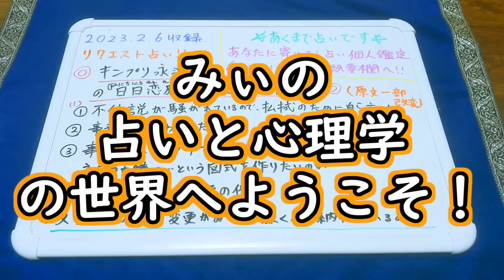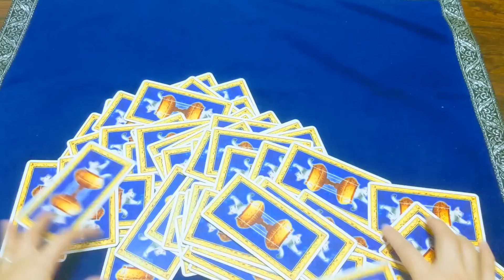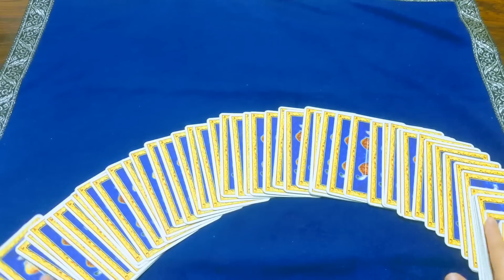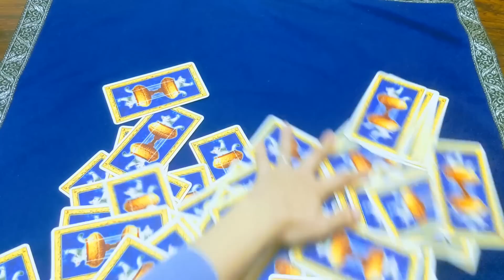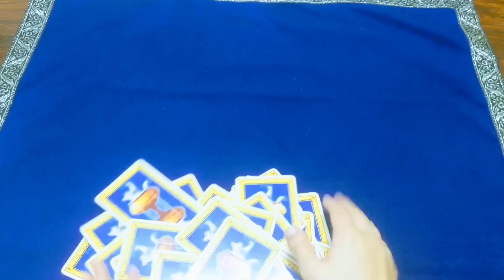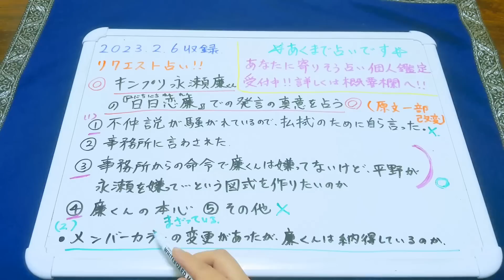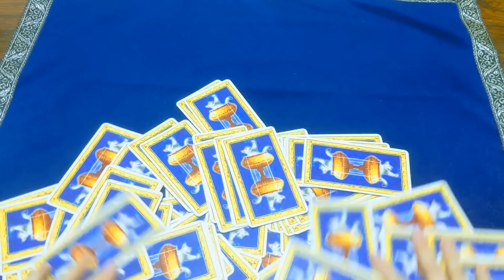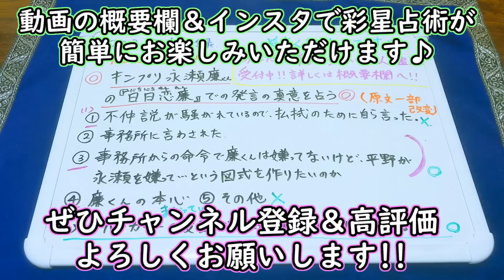【リクエスト占い】裏に事務所の影!? King＆Prince永瀬廉くんの連載記事での発言を占う【彩星占術・キンプリ】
今回はリクエスト占いといたしまして、キンプリ永瀬廉くんの『日日恋廉』での発言を占っていきたいと思います。裏にあるのは本心か、それとも…事務所の影があるのでしょうか？

00:00　占いの前に
00:33　『日日恋廉』での発言の真意を占う
15:40　メンバーカラーの変更について廉くんが納得しているのか占う

☆ただいまお得なキャンペーン中☆
（キャンペーンは予告なく終了する可能性があります）
コースの詳細、お申込みはこちらから↓

💓セッションを受けていただいたクライエント様の声（一部抜粋）💓

★気持ちに寄り添って鑑定していただいたり、
自分を苦しめている思い込みを取っ払っていただいたりしたおかげで、
とても気持ちが楽になってスッキリしました。

★みぃさんの声は、とても明るくて澄んでいて聞いていると元気が出てきます。
鑑定内容も具体的で的確であり、不安にさせて終わり出はなく、
未来に対して明るく展望の見える大変有意義な鑑定でした。
クリスタルヒーリングがとても良かったです。
とても満足しています。ありがとうございました。

★カードを何度も切るのは大変だと思うのですが、
どんなに小さな質問にも、嫌がらずに何度もシャッフルしてくださって、
そのおかげですべてに納得することが出来ました。

★色々なカードや鑑定方法を駆使して正確なリーディングができるところと、
明るい未来になるよう前向きなアドバイスを下さるところだと思います。

1945年・1954年・1963年・1972年・1981年・1990年・1999年・2008年・2017年生まれ

1944年・1953年・1962年・1971年・1980年・1989年・1998年・2007年・2016年生まれ

1943年・1952年・1961年・1970年・1979年・1988年・1997年・2006年・2015年生まれ

1942年・1951年・1960年・1969年・1978年・1987年・1996年・2005年・2014年生まれ

1941年・1950年・1959年・1968年・1977年・1986年・1995年・2004年・2013年生まれ

1940年・1949年・1958年・1967年・1976年・1985年・1994年・2003年・2012年生まれ

1939年・1948年・1957年・1966年・1975年・1984年・1993年・2002年・2011年・2020年生まれ

1938年・1947年・1956年・1965年・1974年・1983年・1992年・2001年・2010年・2019年生まれ

1937年・1946年・1955年・1964年・1973年・1982年・1991年・2000年・2009年・2018年生まれ

2児の母であり、強度のHSP気質と中度のHSS気質を備える。